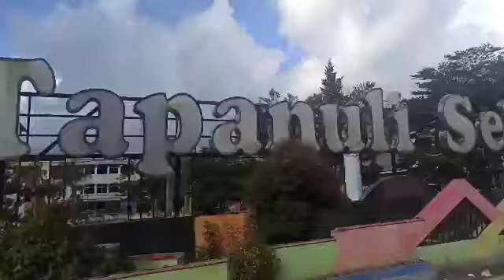PEMANDIAN AIR PANAS (Aek Milas) SIPIROK, KAB. TAPANULI SELATAN Mantul mancing tulang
Air panas yang banyak dikunjungi dari dulu.   Ikuti terus channel MANTUL Mancing Tulang
Agar kita dapat saling berbagi seputar Mancing Tutorial & Wisata bahari...
Silahkan beri komentar yg membangun.

Salam satu hobi. HORAS...👍🙏.